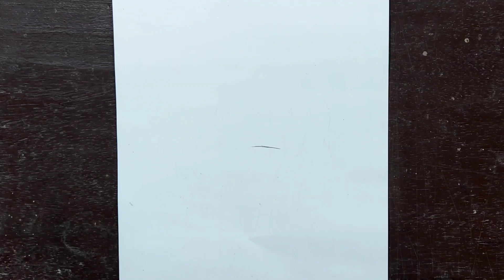Easy Anime Drawing/How to draw Lelouch/Code Geass/Lelouch Easy step by step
desenho para iniciantes